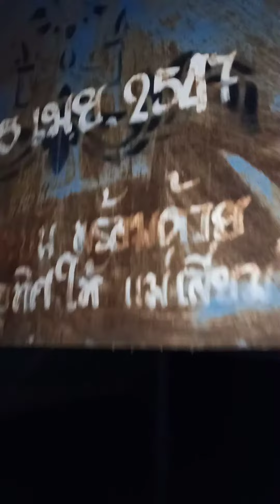พญานาคโผล่ จอมปลวกคล้ายพญานาค ที่บ้านครีบุณเรือง ต.หนองป่าก่อ อ.ดอยหลวง จ.เชียงราย